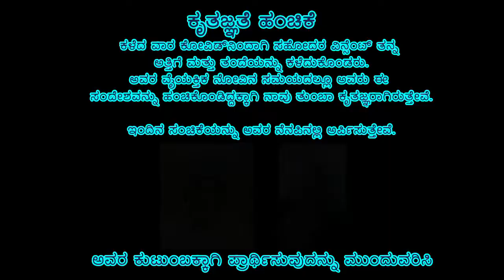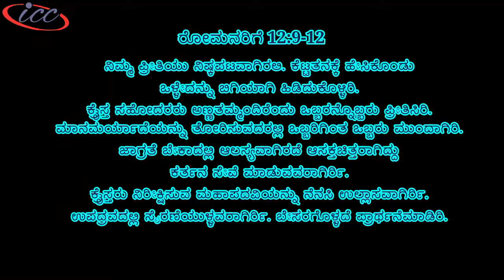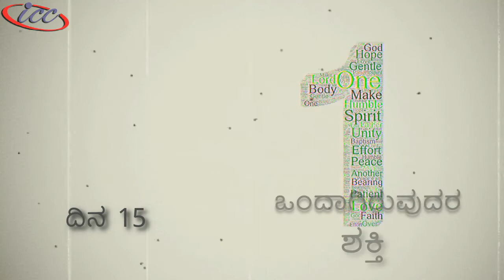ದಿನ 15 | ಕನ್ನಡ | ಒಂದಾಗಿರುವುದರ ಶಕ್ತಿ - Day 15 | Kannada | Power Of One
ಪ್ರಾರ್ಥನೆ ಸಮಯಗಳಿಗಾಗಿ ಕನ್ನಡ ಭಕ್ತಿ ಸರಣಿ
Kannada Devo Series for prayer times